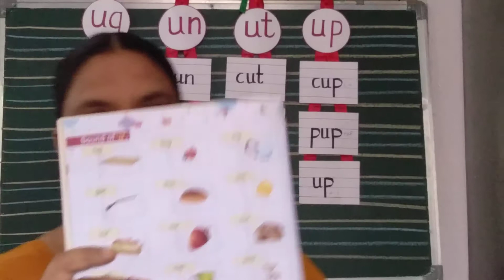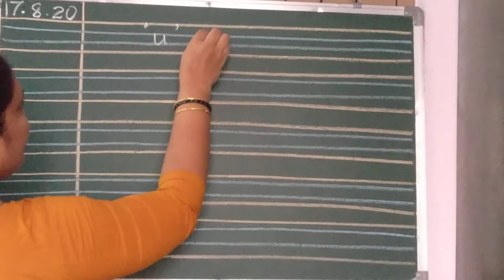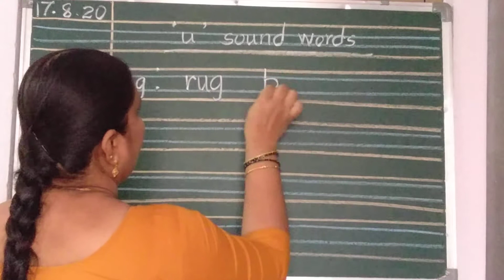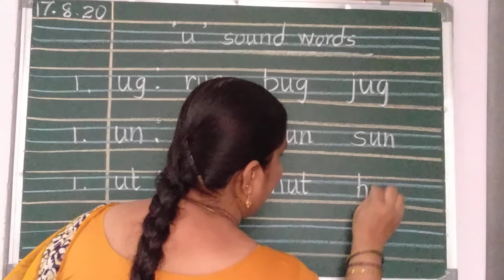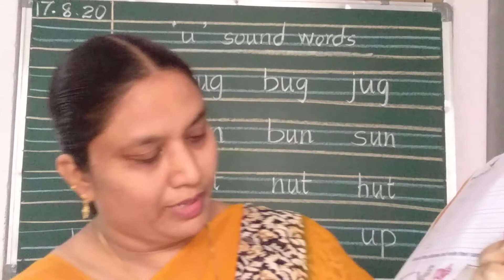English vowels /5